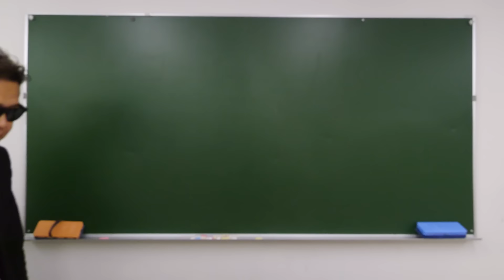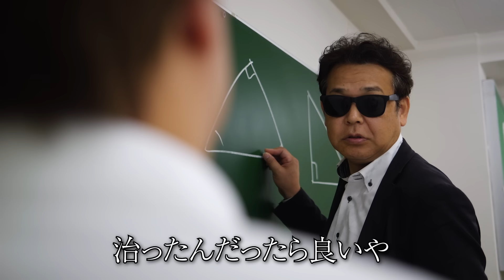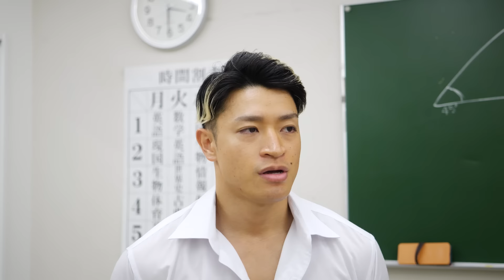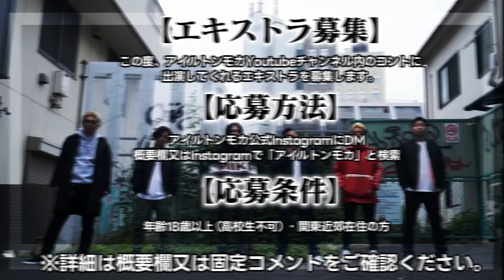【花山人生終了】本当は不良なのに陰キャになりすます高校生の日常【コントVol.356】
=撮影協力=
※順不同
・扶実(ふみ)さん

・ばななさん
【エキストラ募集】
この度、Youtubeチャンネル「アイルトンモカ」に
エキストラとして出演していただける方を募集します。

▼応募条件
1.18歳以上（高校生不可）
2.関東近郊にお住まいの方（撮影が都内の為）

▼応募方法
1.募集条件を確認
2.公式Instagramに「名前（フルネーム）、年齢、性別、居住地（都道府県）、演技経験の有無」
　の情報をDM
【公式Instagram】

担当者よりご連絡いたします。

=メンバーSNS=
【あつた】

‹画像素材›
かわいいフリー素材集 いらすとや

※使用していない場合もあります。